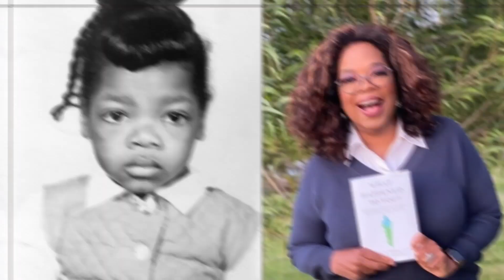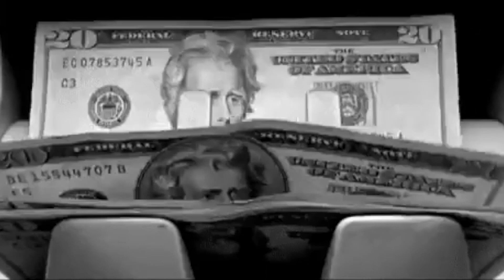The Net Worth Of The World's Richest Self-Made Woman | Insane Wealth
Oprah Gail Winfrey is an American talk show host, television producer, actress, author, and philanthropist. She is best known for her talk show, The Oprah Winfrey Show, which was the highest-rated television program of its kind in history. She is dubbed as the "Queen of All Media". She was the richest African-American of the 20th century and was once the world's only black billionaire and the greatest black philanthropist in US history. Watch this video to know more about the Queen of All Media's lifestyle, net worth, biography, and more! This is Insane Wealth.